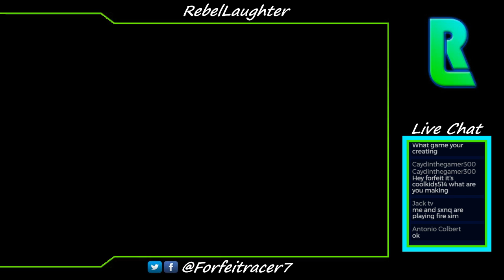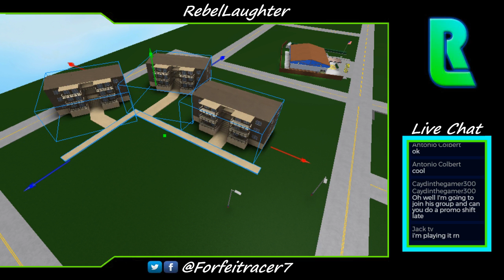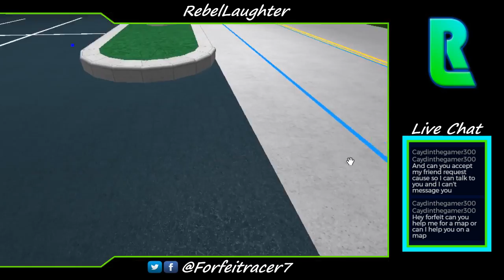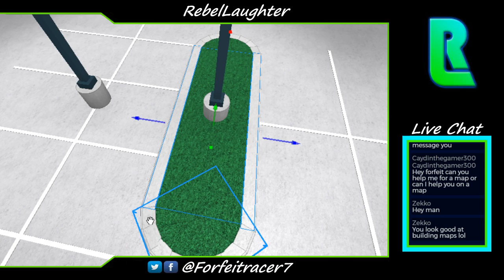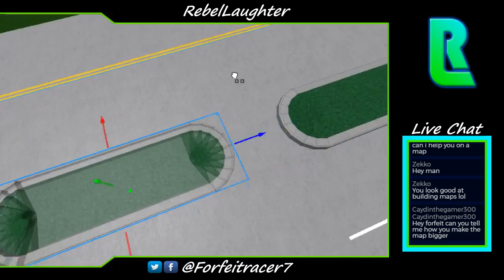Roblox Game Making [Live]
Rebel Laughter is made up of DLT (a.k.a. Blue) and ForfeitRacer. Some of our videos will include friends and family that may or may not have their own YouTube channel. If they do have a channel we will include a link. During recording of our videos there may be background sounds and voices because we record in a house where family values, family time, and family involvement is encouraged. We try our best to keep background interruptions to a minimum but there will be times when something is missed during editing or included due to our channel being about fun times and humor.